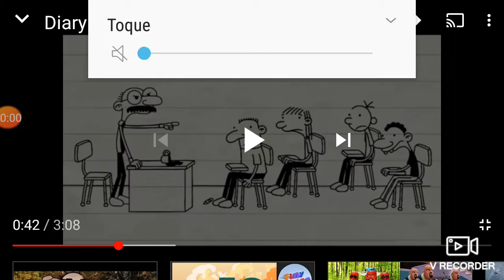Minha primeira dublagem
Isso é um teste de dublagem de um curta do diário de um banana